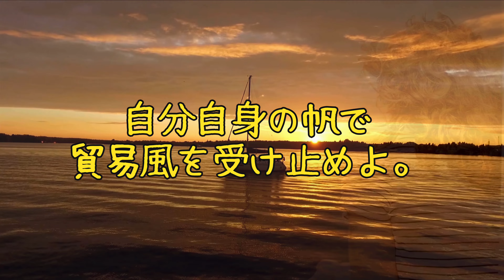【今朝の名言】おはようございます！ あなたの心に名言のビタミンを🍃🌼🪻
本日は、マーク・トウェインの名言をお届けします。

今から20年後、あなたはやったことよりも、やらなかったことに失望する。
ゆえに、もやいを解き放て。安全な港から船を出せ。
貿易風を帆にとらえよ。探検せよ。夢を見よ。発見せよ。